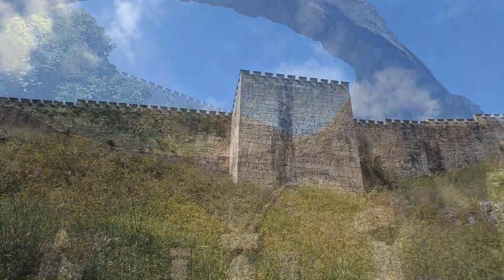🏰 Fortaleza de Monterreal, Baiona (Pontevedra)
ℹ️ En Baiona puedes visitar la fortaleza de Monterreal, que actualmente alberga el parador Conde de Gondomar.

Su construcción se extendió entre los siglos XII y XVI.

👍🏻 Si te ha parecido interesante este video dame un Like y compártelo, ¡gracias!